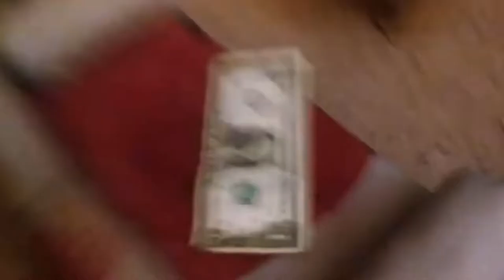fnaf plush: how foxy stole Christmas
thanks for bendy gamer lol xd for editing